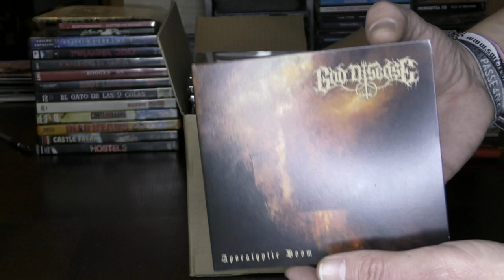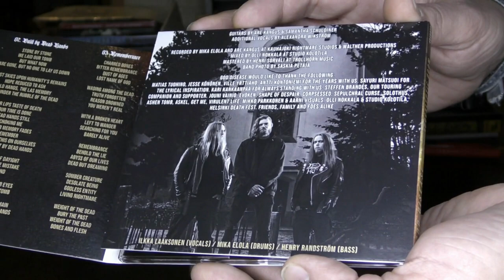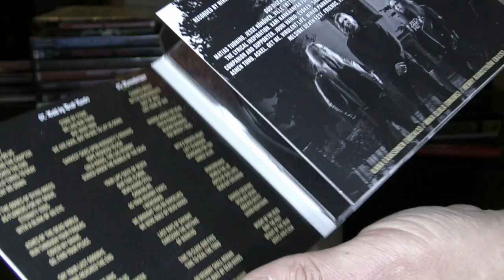God Disease - CD unpacking (up-close view in detail)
God Disease "Apocalyptic Doom" CD unpacking and up-close detailed view. Soundtrack: "Ashes". Album available in digipak CD on Gruesome Records (GRCD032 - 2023).

ALBUM LINE-UP:
*Ilkka Laaksonen (vocals)
*Henry Randström (bass)
*Mika Elola (drums)
*Are Kangus (guitar)
*Samantha Schuldiner (guitar)